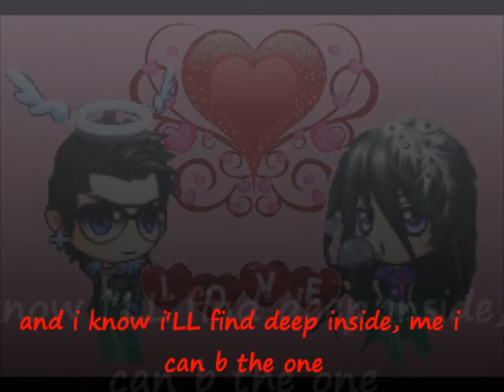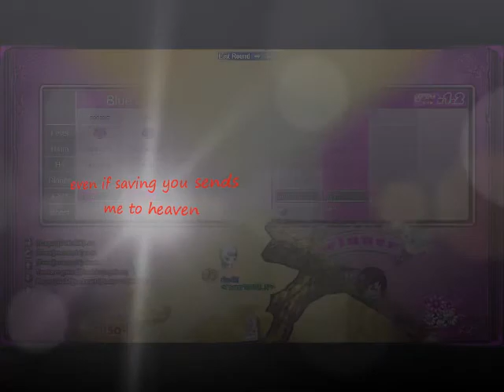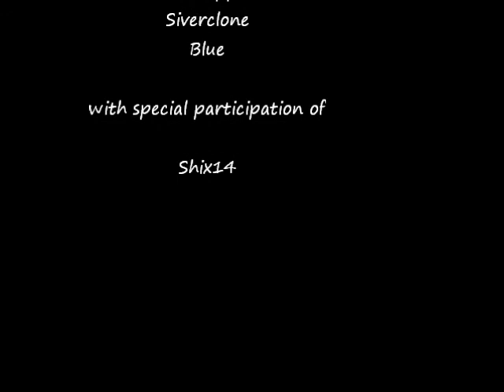your guardian angel w/lyrics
this video is for my ULTIMATUM family..jusrt missin' the original member of the ULTIMATUM guild...and for my partner and frndz that stay until now...sa mga adik sa online games...hehehe